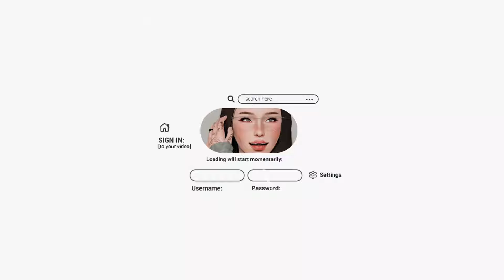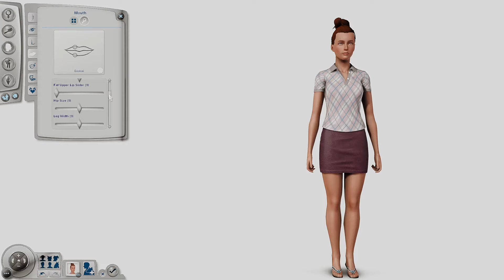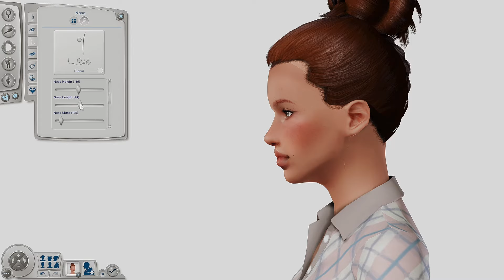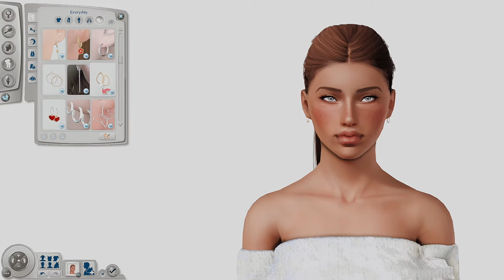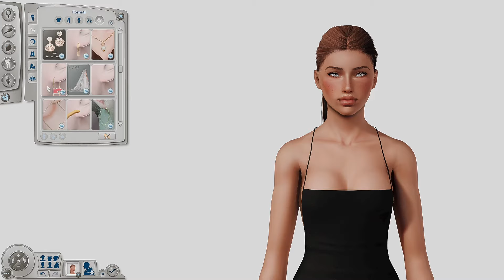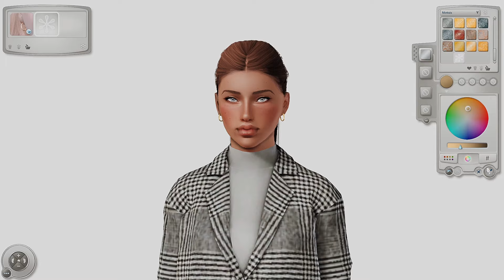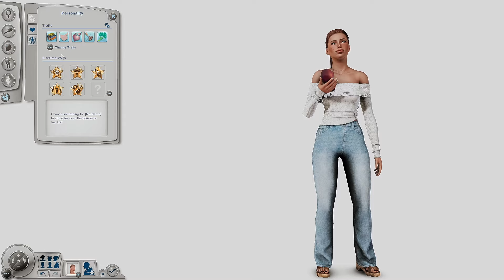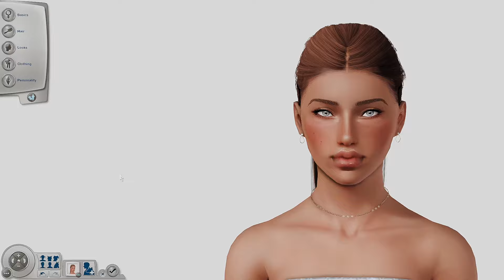P O R T I A ✧.* the sims 3: create-a-sim #6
say hello to portia~~ the download file is a .package, which goes into your mods folder (NOT SavedSims - so cc shows up). cc is included, but there is a cc list included for you guys to save the cc somewhere :)) hope you enjoyed it and thank you for watching!

˗ˏˋ faqs ´ˎ˗
✧.* do you use an hq mod? i do not :)
✧.* do you use reshade or gshade? reshade :)
✧.* which reshade/gshade preset? 'pearl' by pixelglam + brntwaffles' sunrise kingdom lighting mod
✧.* where do you get your cas background? solid cas background by agnelid on tumblr
✧.* how do you make your game smooth and lag free? check out my tips
✧.* what are your pc specs? pls check my about tab